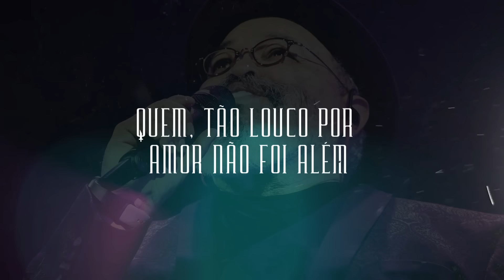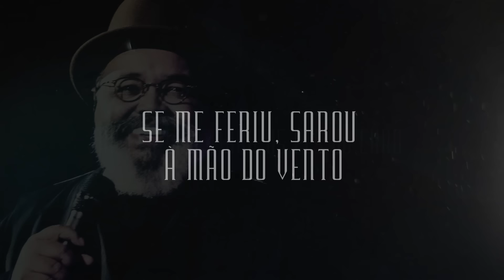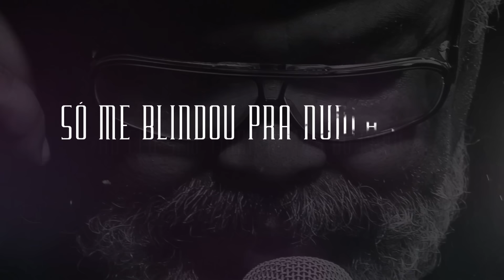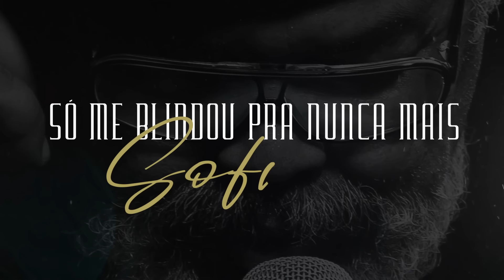Jorge Aragão - A Possibilidade (Oficial Lyric Video)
A Possibilidade
(Jorge Aragão / Xande de Pilares)

Quem, tão louco por amor não foi além
buscando eternizar esse momento?
Fez desse sentimento herói, bandido
Me aponte por favor quem nunca foi ao céu sem tirar os pés do chão
Se me feriu, sarou à mão do vento
Em detrimento fui pagando pra ver
Somente agora consigo entender

Que a possibilidade do amor reacender
Nunca mais irá acontecer
Tanta fragilidade pra não perder você só me blindou pra nunca mais sofrer